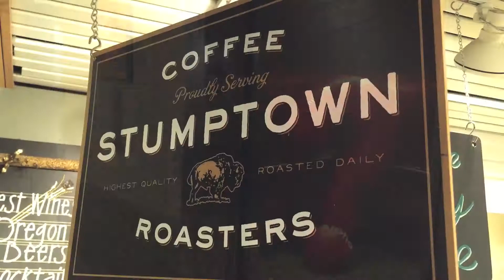What's Your Question - PDX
Running around PDX airport we had a big question for people - What's coming home mean for you?